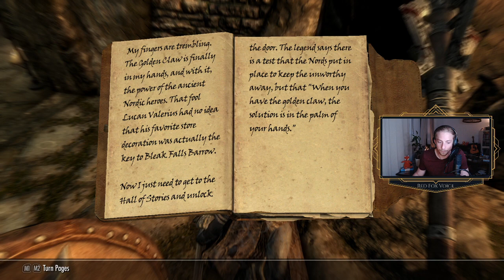SKYRIM Chapter 2: Aldiwin the Great / Red Fox Plays: Elder Scrolls V - Gameplay Walkthrough HD 60fps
The new adventures continues in The Elder Scrolls V: SKYRIM Special Edition! Meet "Aldiwin the Great"; a legend in the making!
• Welcome to Chapter 2 of Red Fox Plays: Skyrim on Twitch and (surprisingly?) it's an oddly relaxing playthrough! This gameplay walkthrough is in 720p HD at 60fps.
• Journey with me through one of the most popular and immersive Action Role-Playing Games of All Time 👇🦊
• Sometimes you just need to blow off some steam, and these last couple of weeks I've been gaming for the first time in YEARS! I played Skyrim a little when it was first released on Xbox 360 after loving Morrowind and Oblivion, but hadn't revisited the game since 2014 after brief plays as a Nord and an Orc. Like with Half-Life 2, that I've also been streaming on Twitch, it is an absolute classic for a reason!

• What other games would you like to see me play?
• Would you like to play together on stream? Let me know!

--- Are you enjoying my channel? ---

📣Dearest Fox Fans, You can now become an "Official Fox Fan" on YouTube by joining my channel @

🏆 Patrons can get access to a private community, downloadable audio libraries (with many exclusive audiobooks) and other perks.
My deepest gratitude to all of my patrons past and present - you have helped to make all of this possible!

👉 You can also find my official Audiobooks on AUDIBLE & iTunes - just search "Steven Garnett"

🦊👍 READ TO YOU SOON!